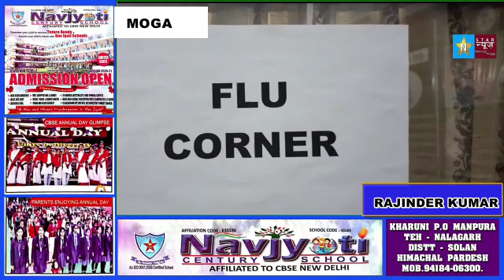करोना वायरस कि शक्की व्यक्ति की जांच कर रहे सरकारी हॉस्पिटल से हुआ फरार